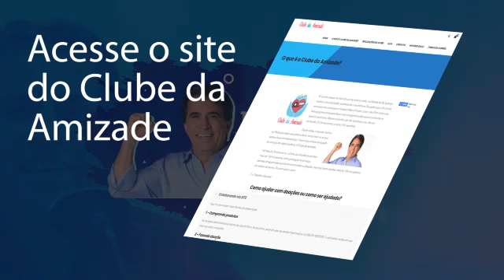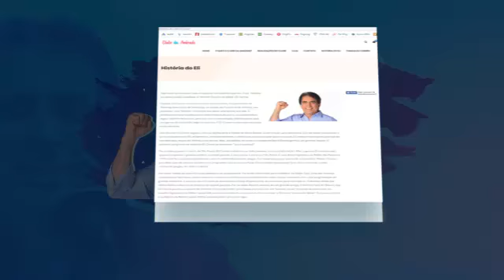O grande embate de Nossa Senhora e o Diabo | Eli Corrêa Oficial | Os Grandes Milagres da Vida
Conheça o grande milagre de N.Sra. Aparecida na vida da dona Pedrina.

O Olhar de DEUS | Eli Corrêa Oficial | Os Grandes Milagres da Vida

🎙️ Ouça a carta da Saudade do Eli na Rádio Capital AM 1040:
Segunda a Sábado - às 14h00